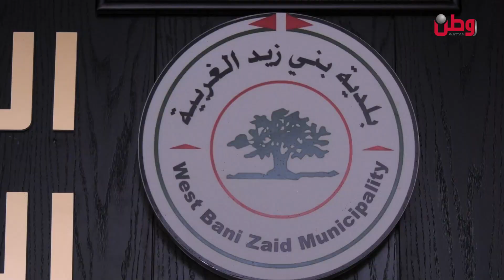الأهالي يناشدون.. من يوقف إعدام بعض الحطابين لأشجار الزيتون المعمّرة في دير غسانة؟